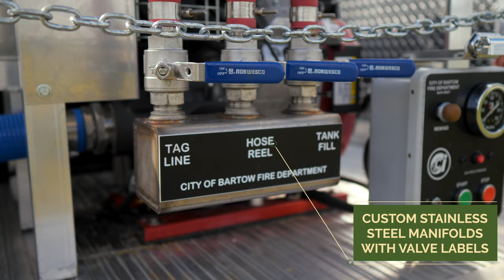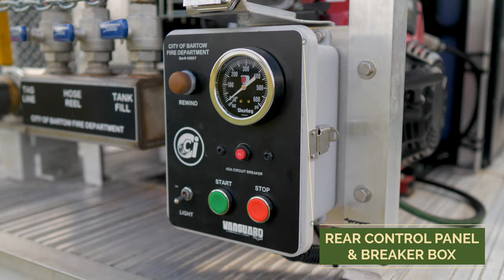CCI Fire Custom Brush Truck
CCI Fire custom brush trucks are built to customer specifications. Each truck is uniquely designed to meet specific needs. We can find the right balance between water capacity, spray capabilities, and equipment storage.

Chemical Containers, Inc.
413 ABC Rd. Lake Wales FL, 33859